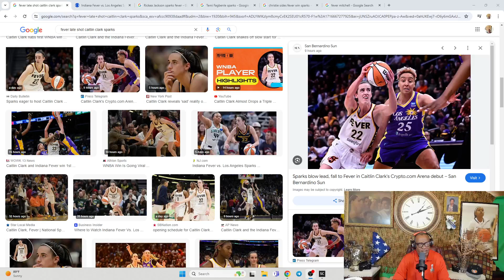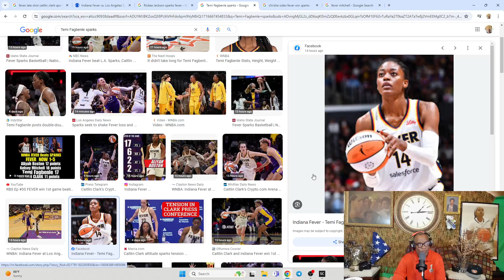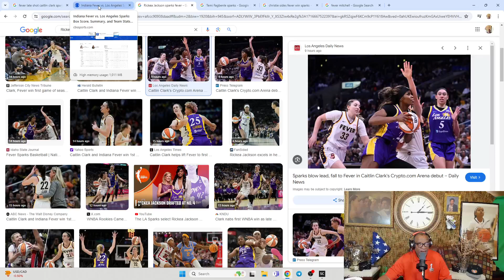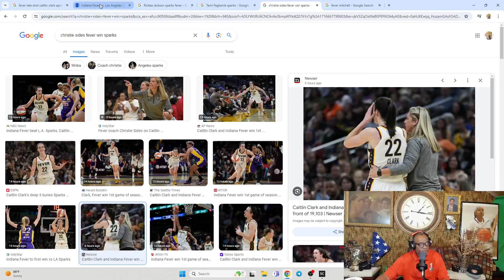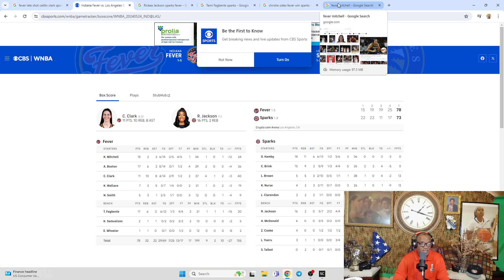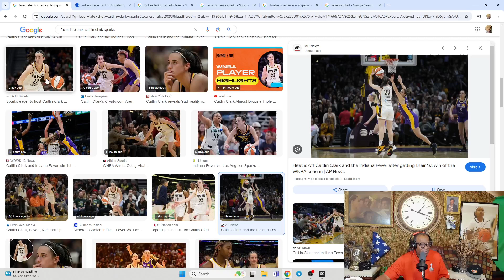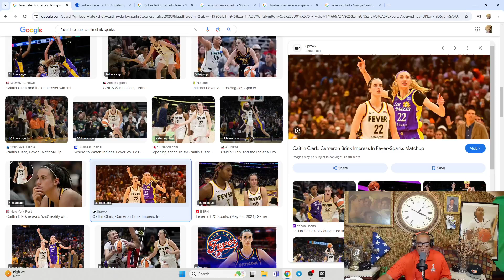Caitlin "The Sniper" Clark 19,103 Fans Watch Fever Beat Sparks 78-73 1st Team Win! | 2024 WNBA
Caitlin "The Sniper" Clark 19,103 Fans Watch Fever Beat Sparks 78-73 1st Team Win! | 2024 WNBA Caitlin Clark (born January 22, 2002) is an American professional basketball player for the Indiana Fever of the Women's National Basketball Association (WNBA). She played college basketball for the Iowa Hawkeyes and is regarded as one of the greatest collegiate players of all time. Clark is the NCAA Division I all-time leading scorer and was a two-time national player of the year with the Hawkeyes. She was selected first overall by the Fever in the 2024 WNBA draft.

Clark attended Dowling Catholic High School in her hometown of West Des Moines, Iowa, where she was named a McDonald's All-American and rated the fourth-best player in her class by ESPN. In her freshman season with Iowa, she led the NCAA Division I in scoring and earned All-American honors. As a sophomore, Clark was a unanimous first-team All-American and became the first women's player to lead Division I in points and assists in a single season. In her junior season, she was the national player of the year and led Iowa to its first national championship game. Clark again led Division I in assists and set Big Ten single-season marks in points and assists. As a senior, she repeated as national player of the year and helped Iowa return to the national title game. Clark became the women's Division I career and single-season leader in points and three-pointers and broke the all-time conference record in assists, while leading the nation in both points and assists.

At the youth international level, Clark has won three gold medals with the United States, including two at the FIBA Under-19 Women's World Cup, where she was named Most Valuable Player in 2021. During her college career, she helped popularize women's basketball, with her games surpassing attendance and television viewership records for the sport